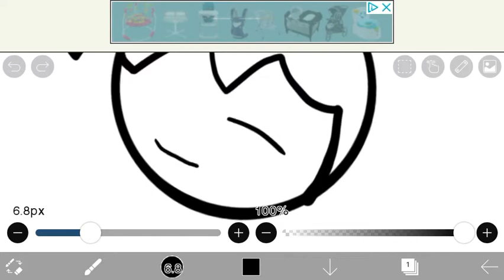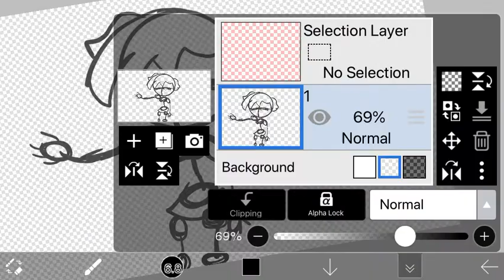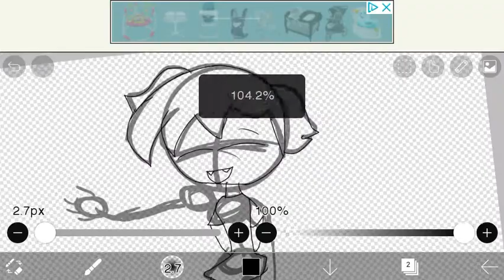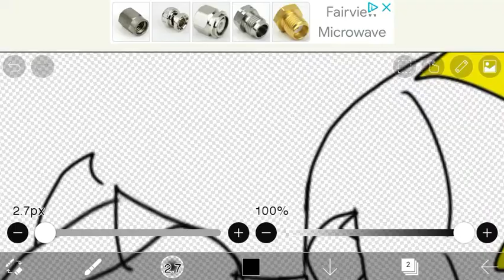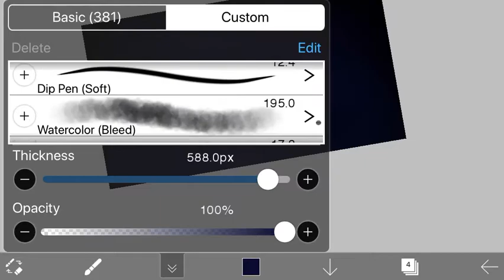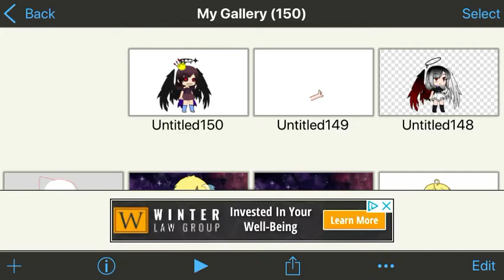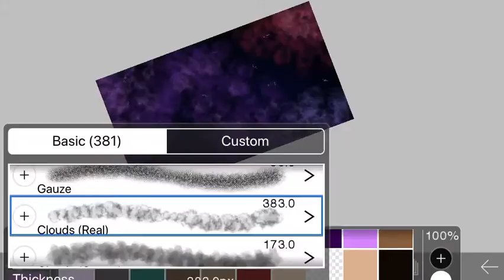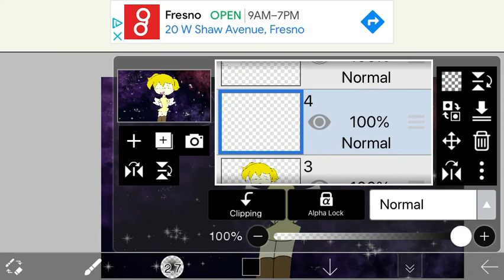Gift for banana angel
New art !